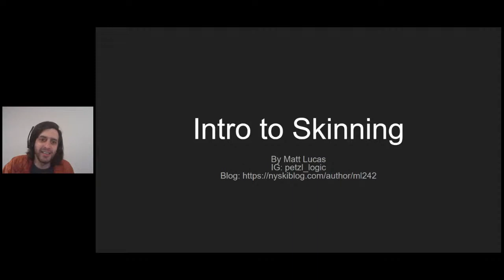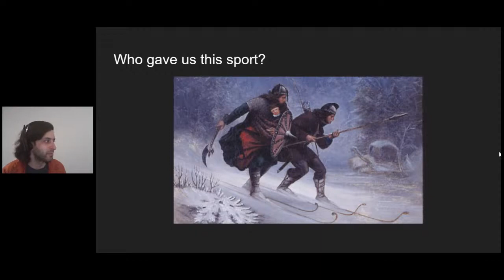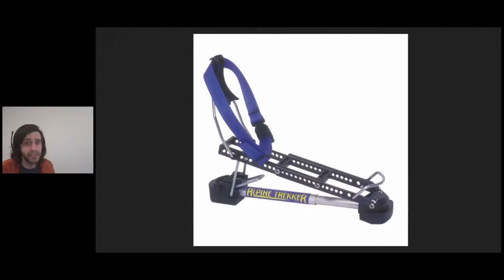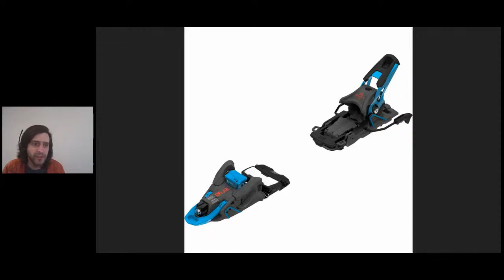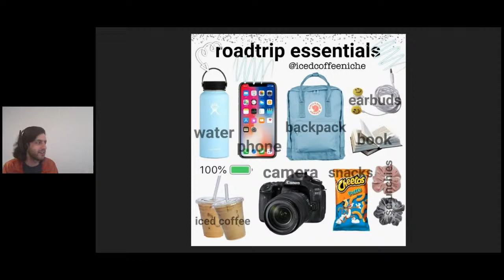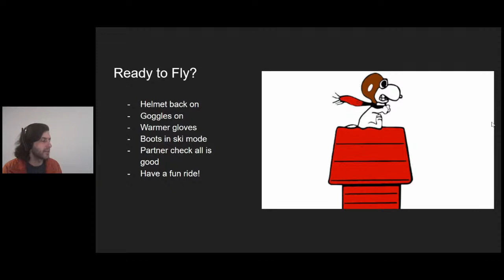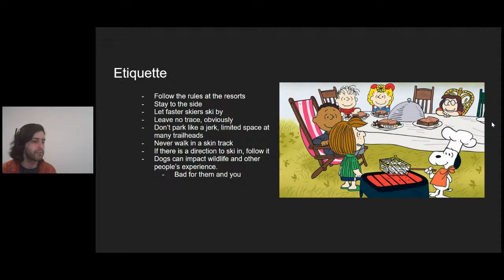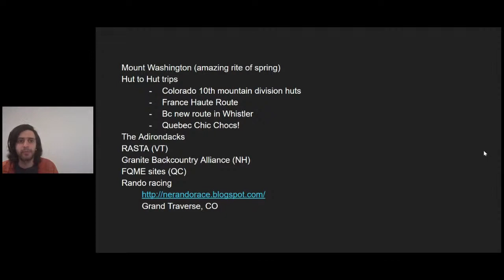Skiing Uphill: An intro to skinning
Matt Lucas joins us for a night dedicated to the celebration of skiing uphill. From the history of skiing for travel to skinning at resorts and beyond, Matt shares his experiences and advice for backcountry skiers of all levels.

Presented by Sierra Nevada Brewing Co.